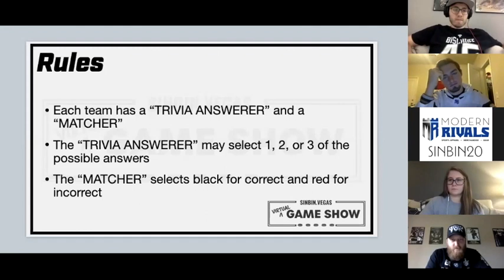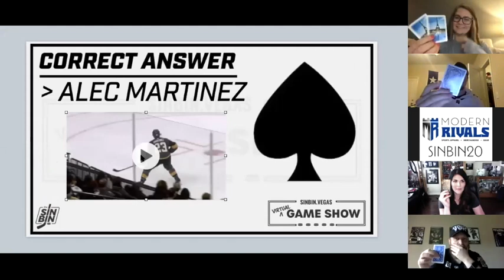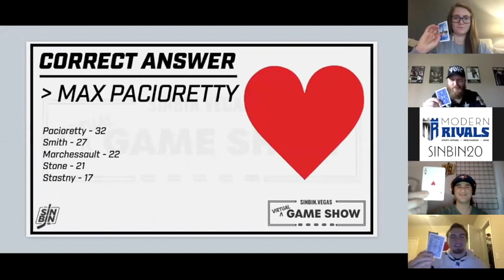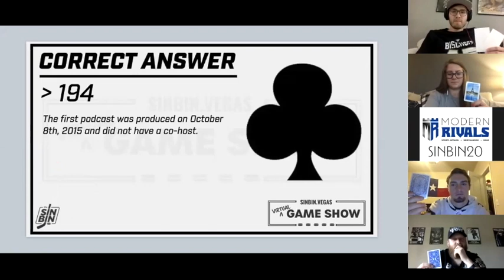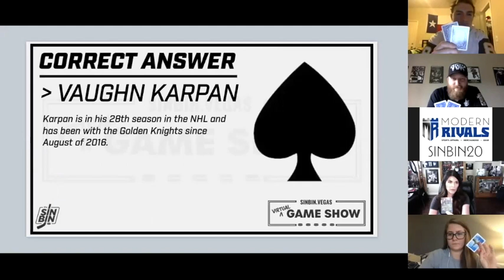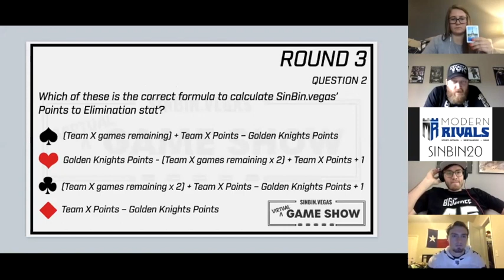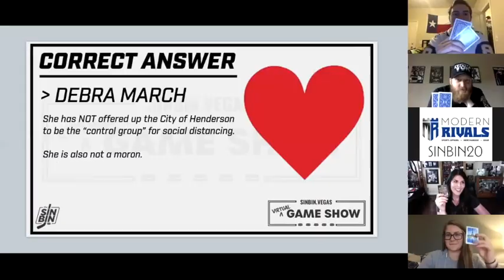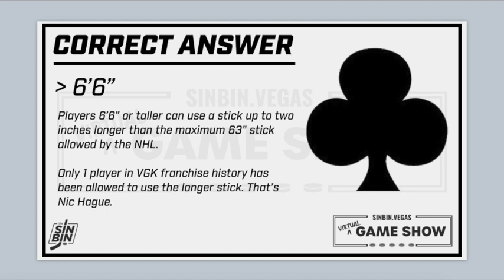SinBin Virtual Game Show: Mercedes Martinez, Tyler Bischoff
Today's game features Las Vegas radio and TV host Mercedes Martinez from Mix 94.1 and KLAS Channel 8 and radio host Tyler Bischoff of ESPN Las Vegas.